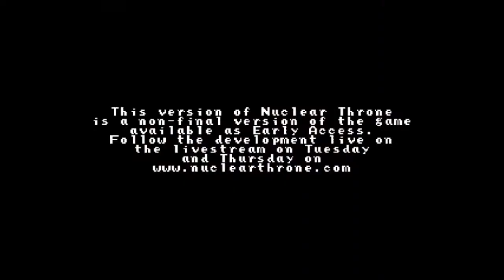Nuclear Throne Ep.6-BIG DOG TAKEDOWN!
I don't care if we died right after beating Big Dog, we still beat him.